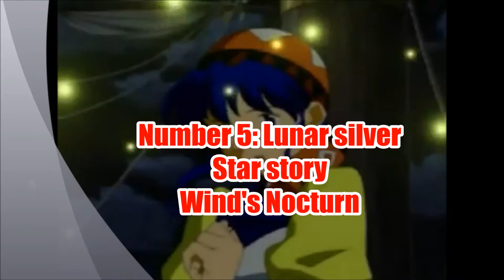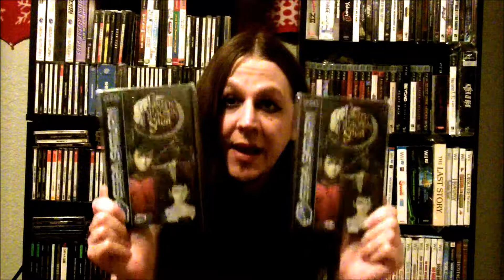Top 6 most beautiful music in video games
Hey guys welcome back! We are now back in front of the camera and ready to go. Today we decided to do a video on our fav music scores in video games. This is not a quick video as I take the time to also update the channel and really explain the games and music.